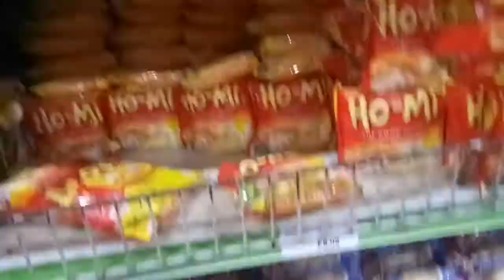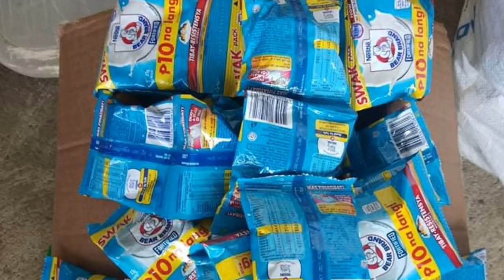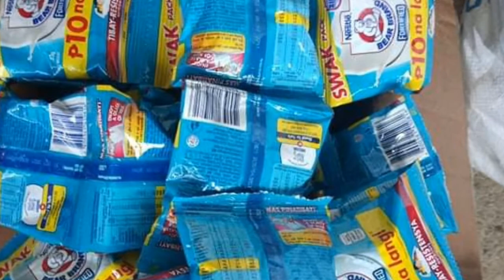Day 2 Collecting donations for cagayanos from isabelinos